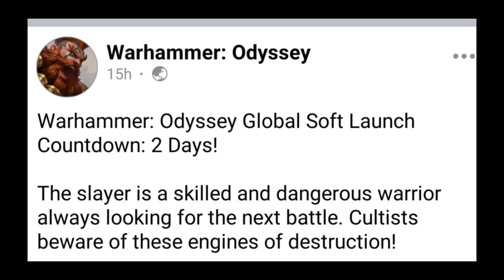Warhammer Odyssey MMORPG Global Feb 22 No Autocombat Open World Android Gameplay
About Game :

Warhammer Fantasy MMORPG

A Warhammer Fantasy game like no other.

Morrslieb the Chaos Moon grows large in the skies above the Old World, under its wicked visage doomsayers take to the city streets and those creatures who would bring the walls of man crumbling down become ever more bold.

However, all is not lost! Those that would stand against the darkness and Chaos that threatens civilization have come together once more, honoring ancient pacts as they did in times long past. Now is the time for heroes, now is the time to forge your Odyssey.

EXPLORE THE WARHAMMER WORLD
Journey to iconic locations of the Old World in a large open world MMORPG! Explore the bustling port of Marienburg, the defiled Drakwald Forest, and more remarkable locations like never before!

Choose between 6 classes and 12 specializations with dynamic skills and playstyles. Play as a devout Warrior Priest dedicated to protecting their allies or a ravaging Slayer seeking the glory of battle.

MEET LEGENDARY HEROES
Interact and help some of the most legendary characters in the Warhammer world. Forge your odyssey alongside favorite characters and make an impact in an increasingly dangerous world.

Play alongside with friends to form Regiments of Renown, tackle tricky monsters, and conquer challenging objectives together to reap rich rewards! Sell your loot in the Auction House and become a Master of Commerce.

Size = 3.35GB